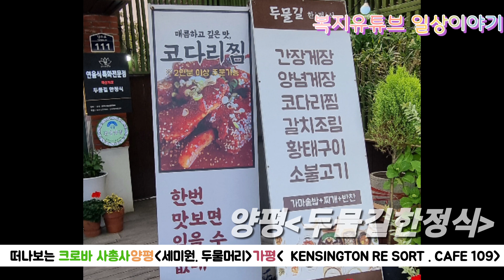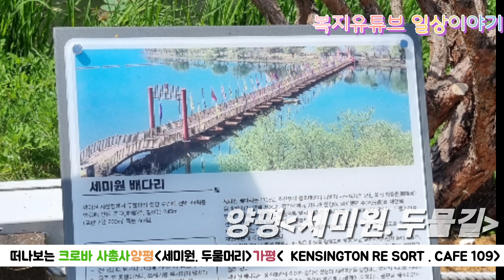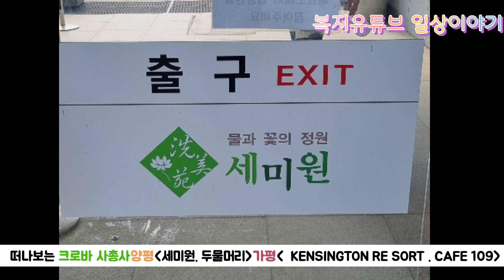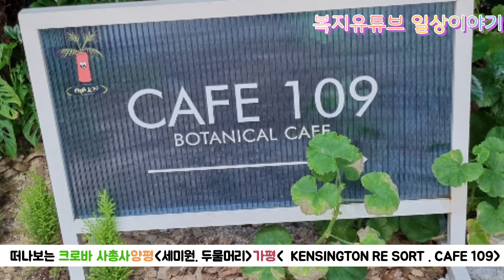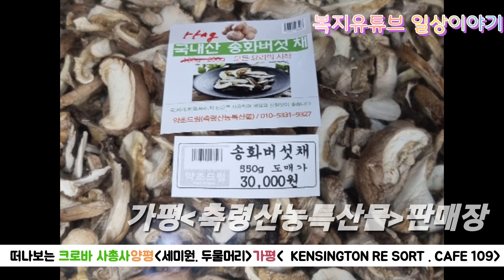한주간 시작도 기지개 활짝 펴고 씩씩하게 도전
따뜻한 햇살이 포근하게 비추어  밝은 기운으로  감싸안아주는 한주간 시작도 감사의 울림으로  출발합니다.

어려운 여건일 때 다시 시작할 수 있는 용기를  건네주고
절망 중 에도 희망을 펼쳐가며 한결같이 소통하는 에너지로

어렵고 힘들기 때문에 차일피일 미루고 변명만 한다면 인생의 벼랑끝으로 몰릴 수 있습니다.

지금부터 다시 시작하는 사람이 진정한 용기이며 멋지고 아름다운 통로를 열어갈 수 있습니다.

화날 때 말을 많이 하면 대개 화근거리가 되어지고
그 때 잘 참으면 그것이 평안의 분위기가 되어집니다.

화가 날 때는 침묵을 합시다.

살다보면 기쁘고 즐거울때도 있고 슬프고 괴로울 때도 있습니다.

그러나  우리가 고통스러운 순간에도 결코 좌절하거나 낙심하지 않는 것은
즐거움과 기쁨에는 깊이가 없지만 고통에는 깊이가  있기 때문일 것입니다.

즐거움은 그 순간이 지나면 어느새 잊혀지지만 고통은 우리의 마음속 깊이 상처를 남기고 그로 인해  배우고 깨닫는 성장통이 되어지기 때문입니다.

감정이 격할 때는  한걸음 물러서서 치밀어오르는  화를 일단 참아보세요.

또한 그럴만한 사정이 있겠지 라고 생각하고 억지로라도 상대방의 입장이 되어봅시다.

뭔가 그럴만한 사정이 있어서 함부로 말하거나  행동하지 않는다면 실수하거나 후회할 횟수를 줄이게 될 것입니다.

우리는 살면서 의도적이든 의도적이지 않든  끊임없이 타인에게 악하고 선한 영향력을 끼치며 살아갑니다. 그래서 늘 자신을 돌아볼 줄 알고 남의 이야기에 귀기울일 줄도 알아야 합니다.

인간은 누구나 자기 자신에게 합리화를 시키며 정당성을 얘기합니다. 여우와 신포도처럼요. 그것이 상대에게는 치명적인 아픔을 줄수 있습니다.

스스로 자기성찰을 하고 타인의 마음도 헤아릴줄 알아야 합니다.

그러기 위해 필요한것이 소통입니다.
대화를 시도해도 마음의 빗장을 채우고 열지 않으면 스스로 오해와 갈등속에 자신을 가두게 됩니다.

사랑의 공동체님은 늘 마음을 활짝 열고 함께 하시니 더욱 감사할 뿐입니다.

오늘도 멋진날,
우리의 삶에서 가장 젊은 날 입니다.

사람은 모든일에서 이럴까 저럴까 망설이지만 시간은 기다려주지도 않고 그냥 망설임 없이 물 흐르듯 지나가버립니다.

벌써 6월 한해의 반자락이 지나가고 있습니다.

다시 계획을 세워  남은 반달을 아껴써서 소중한날로 아름답게 기억될수 있도록 최선을 다하여

각자의 위치에서 환경을 만들어가고 현명한 분위기를 조성하는 모습이기를 기대하면서..

한주간 시작도 기지개 활짝 펴고 씩씩한 웃음으로 용기있게 도전하기를 힘차게 응원합니다.